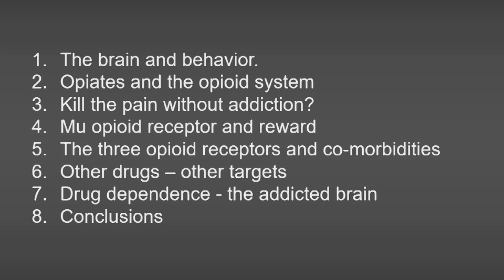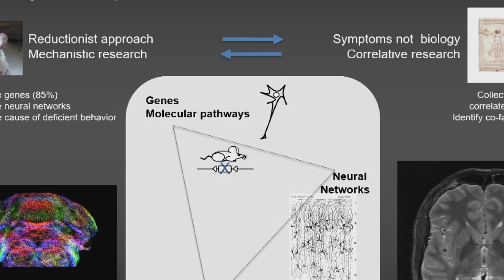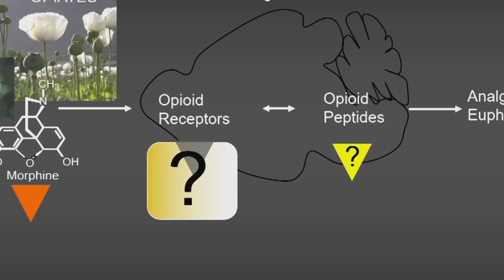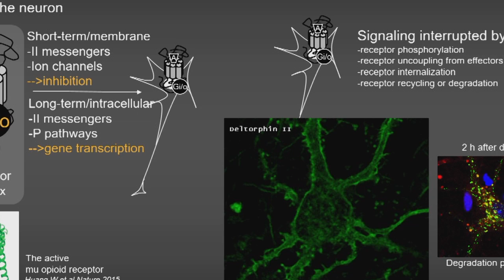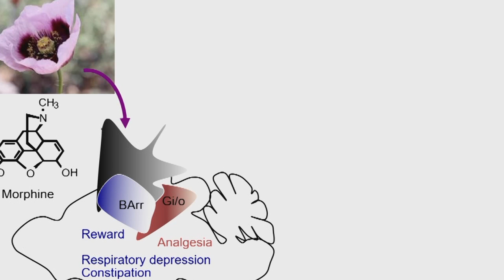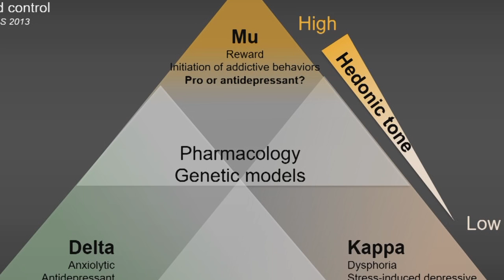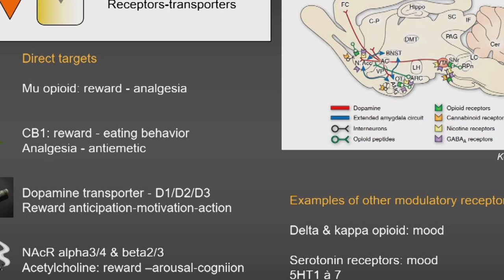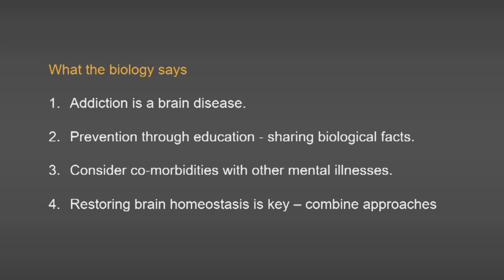Brigitte Kieffer | Opiates and the Brain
Narcotics: Problems and Solutions of This Global Issue
Workshop 23-24 November 2016

Following a special wish of Pope Francis, the Pontifical Academies of Sciences is organizing a two-day Workshop on Narcotics: Problems and Solutions of this Global Issue on 23-24 November 2016. The current system to be examined presents numerous aspects: the history of drug use from a cultural and geopolitical point of view, the different types of substances, the centres of production and distribution and consumer typologies. Particular attention will be devoted to prevention of substance abuse related to children and young people.Following a special wish of Pope Francis, the Pontifical Academies of Sciences is organizing a two-day Workshop on Narcotics: Problems and Solutions of this Global Issue on 23-24 November 2016. The current system to be examined presents numerous aspects: the history of drug use from a cultural and geopolitical point of view, the different types of substances, the centres of production and distribution and consumer typologies. Particular attention will be devoted to prevention of substance abuse related to children and young people.